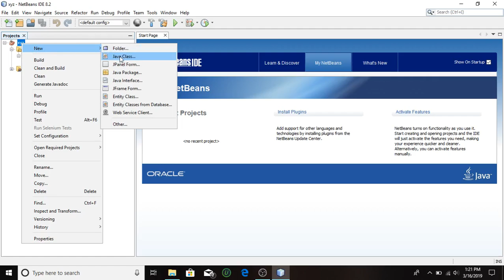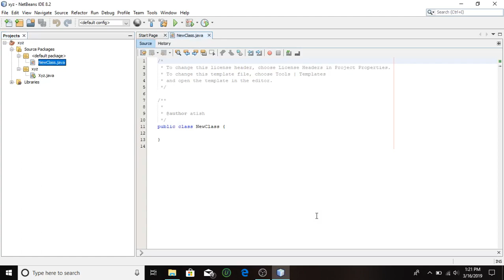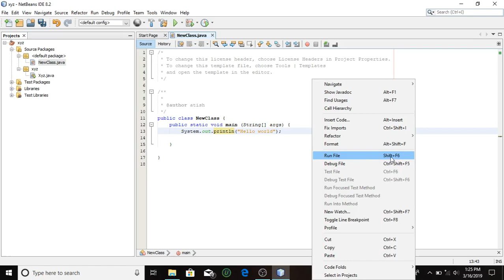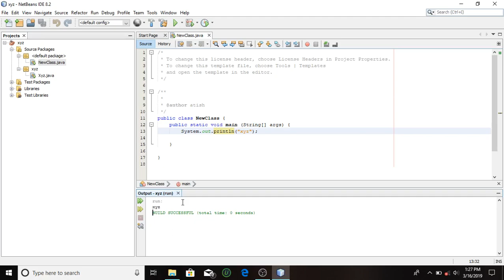Print plain text in java tutorial in hindi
Learn java easily.
Print plain text in java